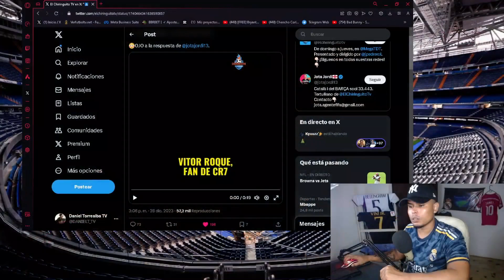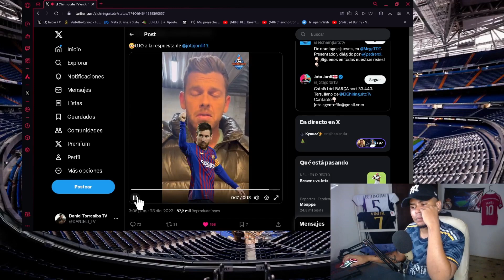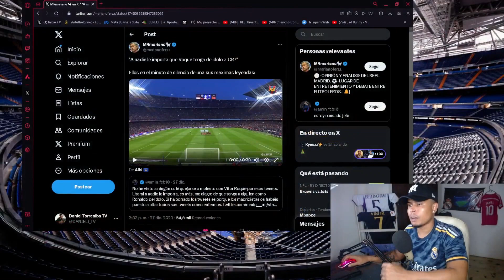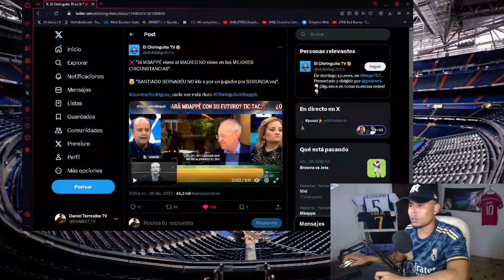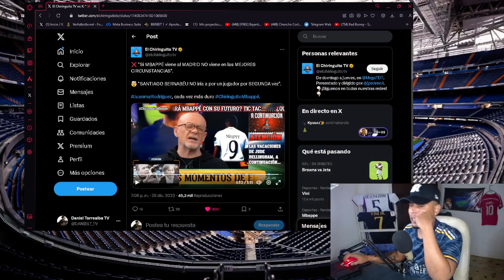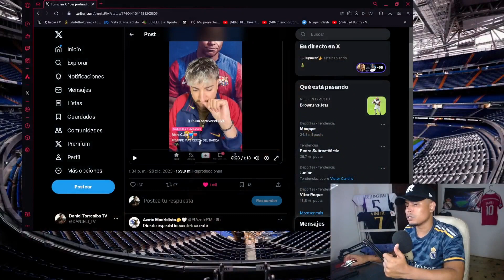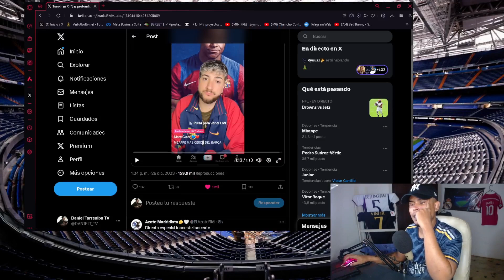"MBAPPE ESTÁ MÁS CERCA DEL BARÇA QUE DEL REAL MADRID"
🚨LA MEJOR PÁGINA PARA APUESTAS DEPORTIVAS, RECIBE HASTA EL 100% DE BONIFICACIÓN EN TU PRIMERA RECARGA🚨 REGISTRATE

MBAPPE ESTÁ MÁS CERCA DEL FC BARCELONA QUE DEL REAL MADRID

EL CHIRINGUITO, JUANMA Y JOTA JORDI